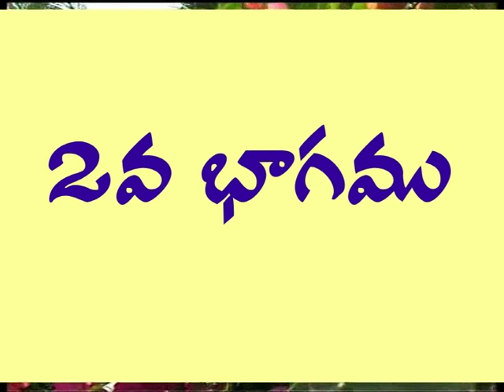Bhagavatam Part 2 (1/5)PujyaSri Brahmananda Teertha Swamiji,Sri Satyananda Ashram,Inmadgu,Nellore,AP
By Grace of Bhagawan Sri Ramana Maharishi, Sri Satyanandasramam was establissed in 1934 December by Bhagawan Sri Satyananda Maharishi, Inamadugu, Kovur Mandal, Nellore Dist -  524137, AP